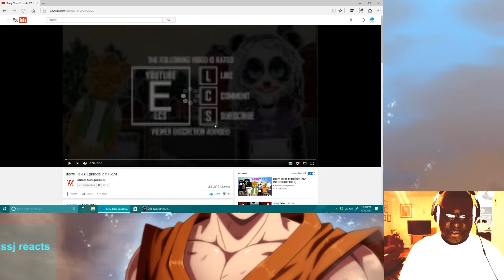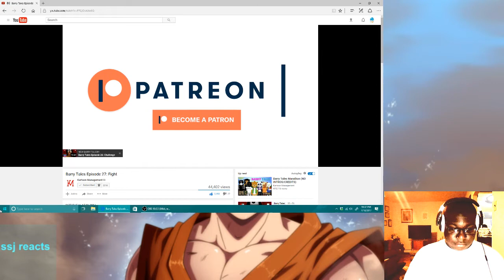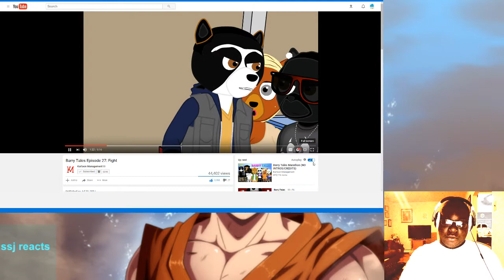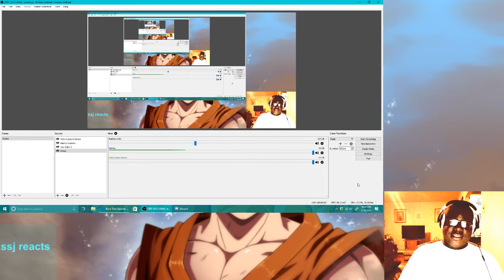barry tales episode 27 fight (funny af)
i hope you guys enjoyed we have 75 subscribers clap that up thanks you guys so much I don't think I say that much so yeah thank you so much smash that like and subcribe button as always and see you guys in next video peace